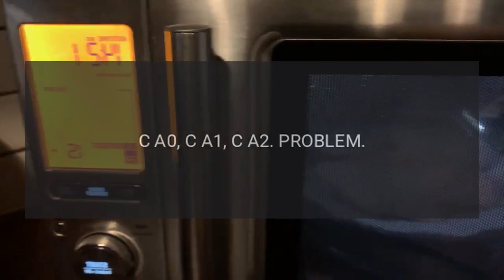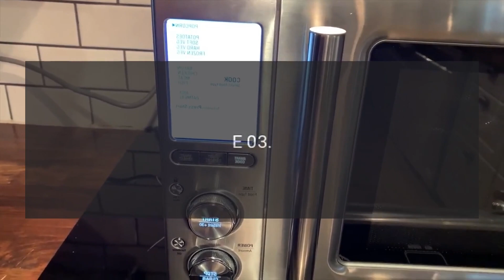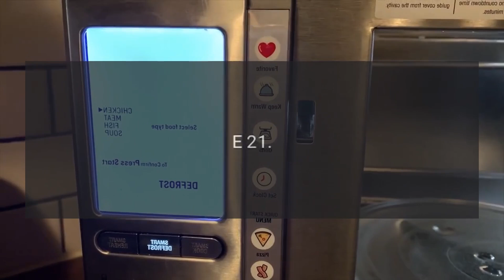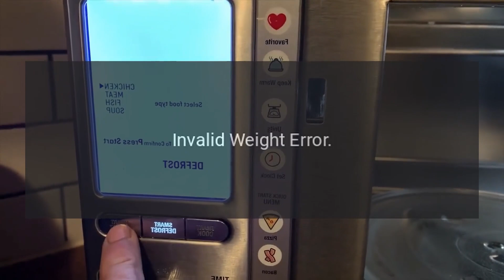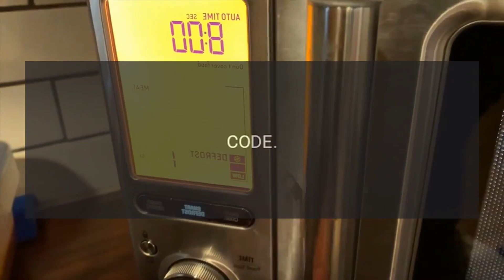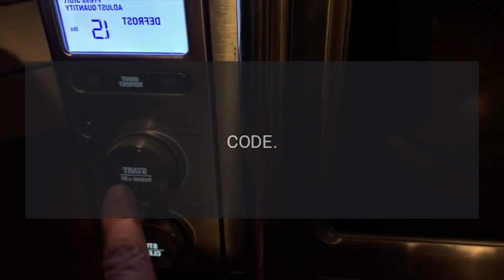Samsung Microwave Model ME16A4021AS Error Codes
This 1